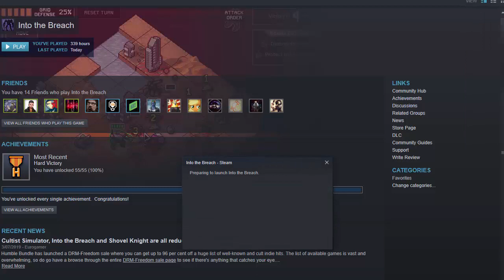Stalling With Smoke And Shield |Oniomania| Ep28. Into the Breach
If you lack the firepower, just stall... and keep your fingers crossed.

Control powerful mechs from the future to defeat an alien threat. Each attempt to save the world presents a new randomly generated challenge in this turn-based strategy game.

Buy the game:
Or on humble or GoG.